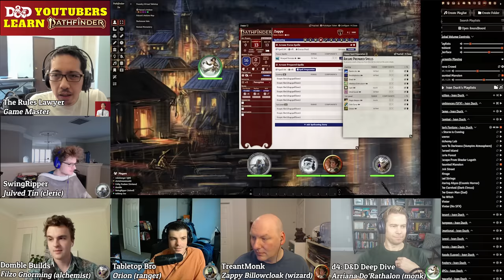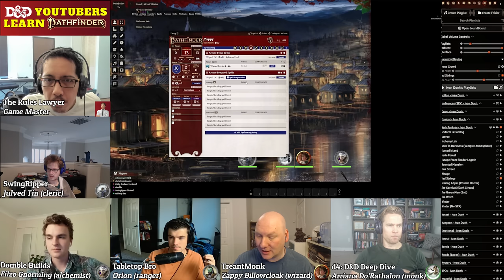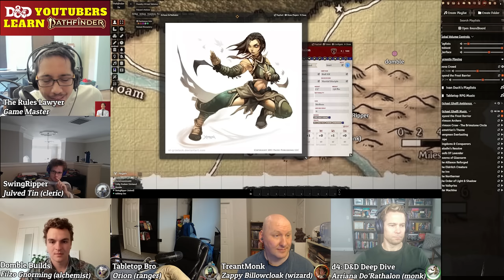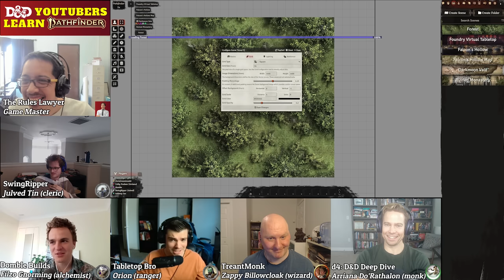(FULL VIDEO) D&D YouTubers' 1ST PATHFINDER 2E SESSION - Session 1, "Into the Darkmoon Wood"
(This is the only full session that will be posted.

Veteran

I run some YouTuber friends, current and future, through a Pathfinder 2e adventure! These folks plan to do at least five sessions. (We decide on Crown of the Kobold King.)

(I also hope a couple other D&D YouTubers can stop by for this series!)

(If you're looking for an demonstration + explanation of combat in PF2, see my Beginner Box demonstration

0:00 Getting ready
8:41 Thoughts & questions from Session 0
19:17 Housekeeping, finishing characters
36:33 Campaign begins!
38:26 Meeting Filzo
42:31 Meeting Zappy, Laurel's quest
51:26 Meeting Julved, Lady Cirthana's quest
1:07:46 Arriana gets quest from Payday
1:24:40 Exploration mode
1:26:50 Meeting Orion
1:45:12 Better Camp, Meeting Arriana
2:22:39 Camp gets attacked, Technical difficulties
2:37:00 First Battle!
3:06:58 Colby's happy turn
3:29:47 Closing thoughts!